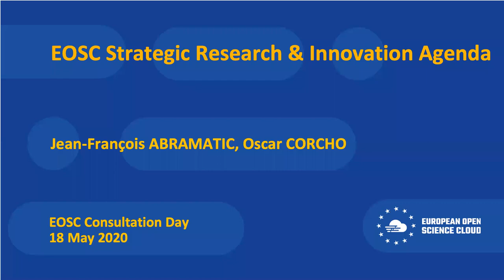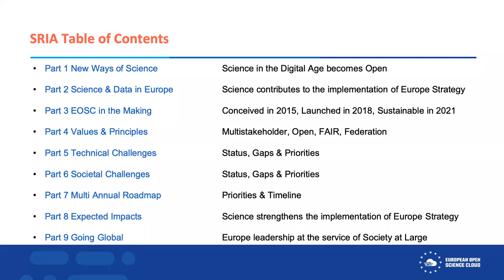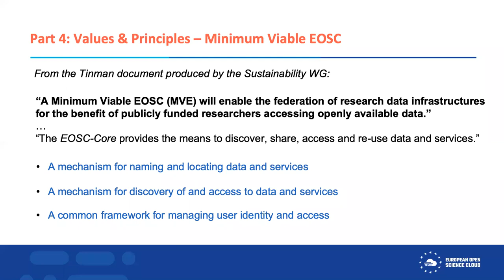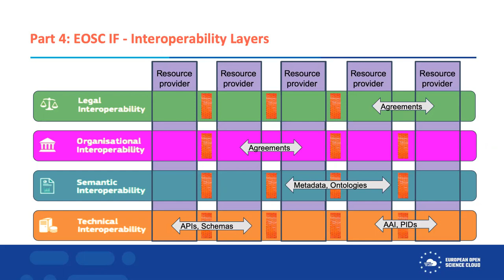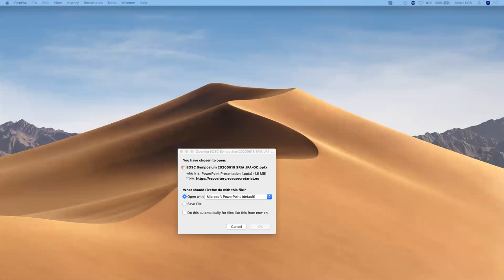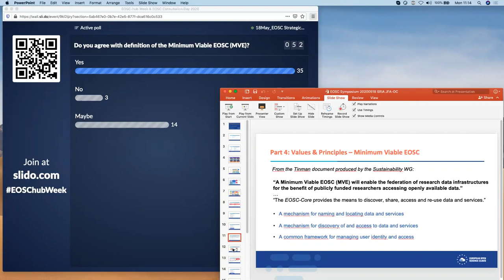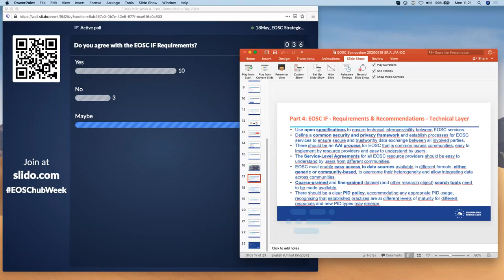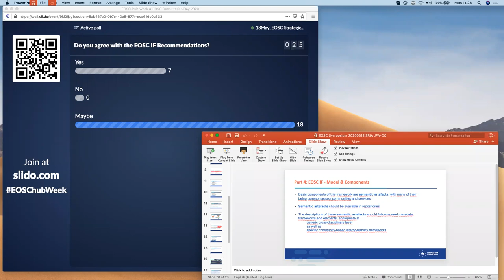EOSC Consultation Day - 2.1 EOSC Strategic Research & Innovation Agenda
EOSC Strategic Research & Innovation Agenda, chaired by Jean-François Abramatic, Inria and Architecture WG Chair